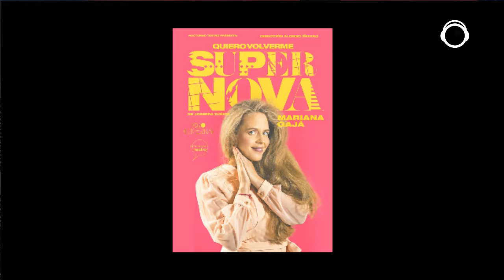La buena vida con Roberto Yañez | Quiero Volverme Super Nova I Salvador Petrola